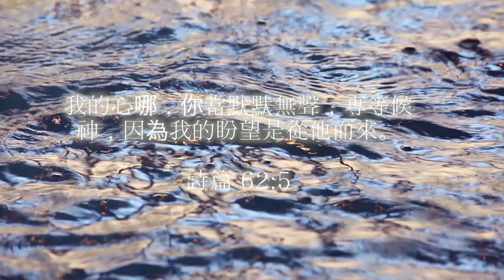專心仰望主 兒童 幼童 親近神 等候神音樂 Soaking Music-1分鐘版本 | 生命發展教會